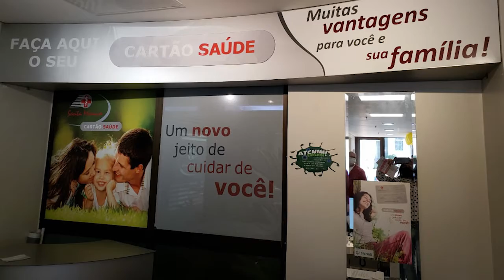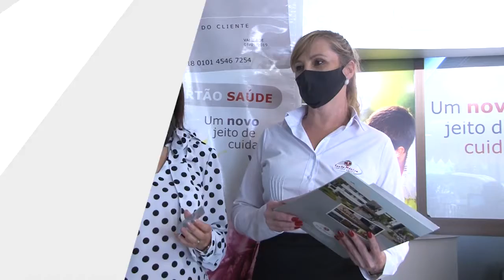CARTÃO SAÚDE SANTA MONICA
Conheça os benefícios de ter o Cartão Saúde Santa Monica.